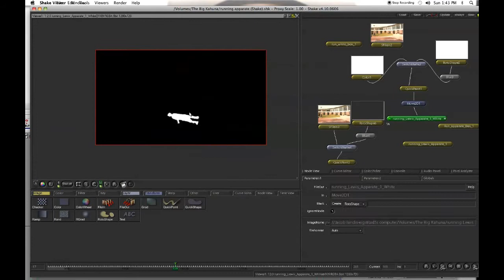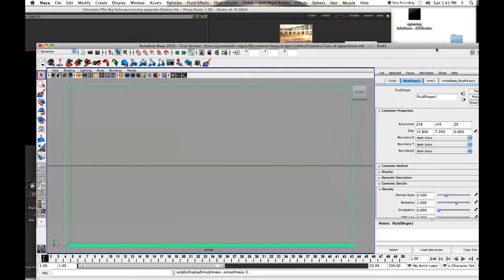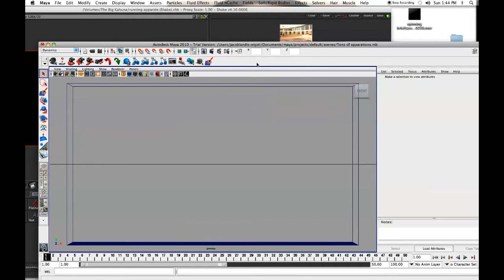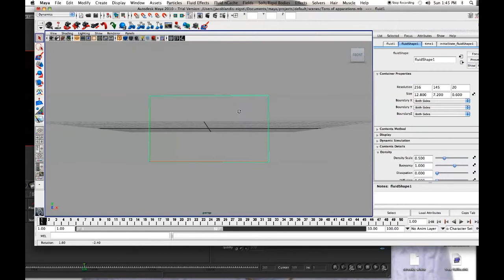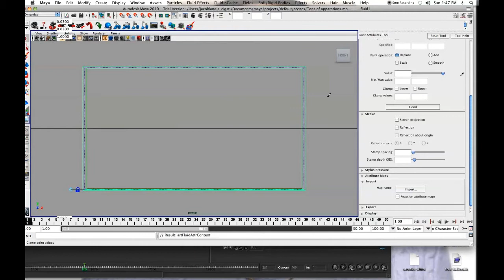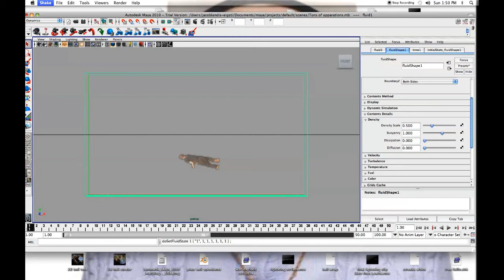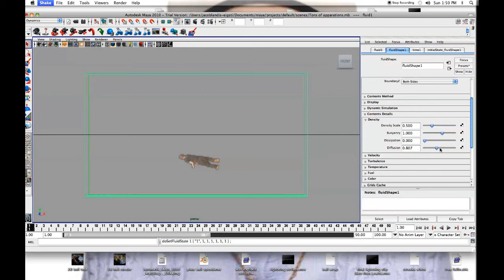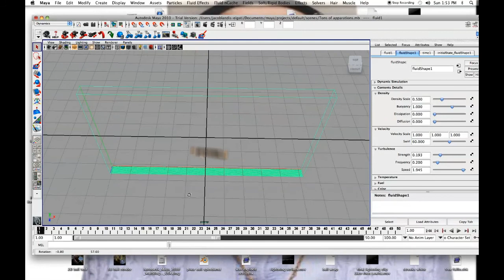Creating a smoke effect with Maya and Shake (Part 2 of 4)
A tutorial demonstrating how to turn a person or object into smoke using Shake and Maya. Either Adobe After Effects or Photoshop can be used instead of shake.